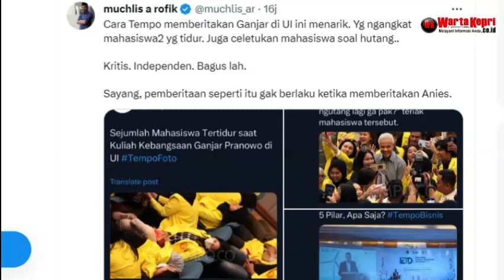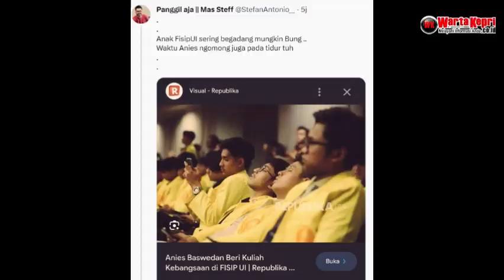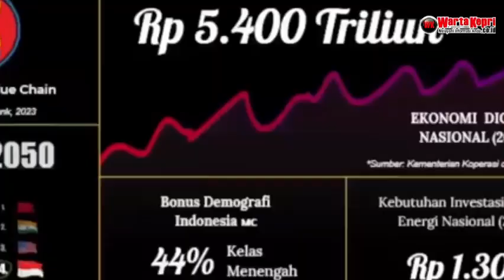Sejumlah Mahasiswa FISIP Universitas Indonesia Tidur Nyenyak saat Undang Bacapres ke Kampus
WartaKepriTV Sejumlah Mahasiswa FISIP Universitas Indonesia Tidur Nyenyak saat Undang Pembicara Bacapres ke Kampus September 2023